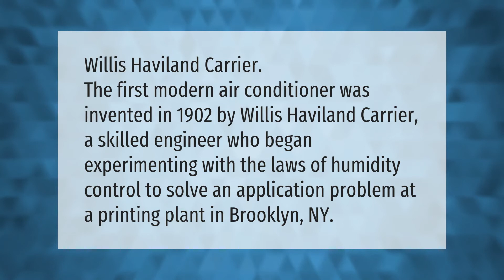Who invented the air conditioner and when?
00:00 - Who invented the air conditioner and when?
00:36 - Where was the first air conditioner installed?

Laura S. Harris (2021, May 28.) Who invented the air conditioner and when?
    AskAbout.video/articles/Who-invented-the-air-conditioner-and-when-249346